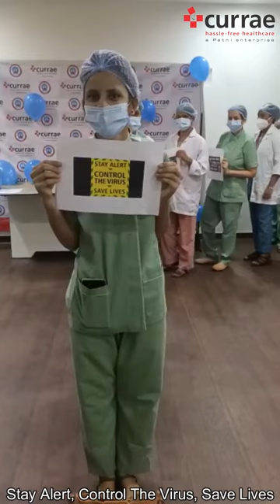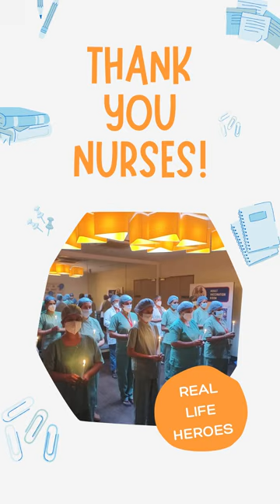International Nurses Day Celebration 2021 at Currae Hospitals, Thane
On InternationalNursesDay we'd like to say a huge thank you to all our incredible nurses. We at Currae Hospitals express our gratitude towards all the nurses who have dedicated themselves to the cause of saving lives and the humanity. We appreciate you today and everyday.